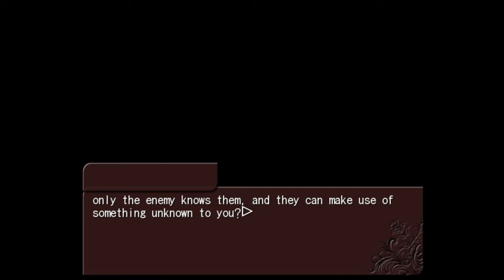Umineko Blind LP Pt.37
Hiding seems like a good idea. Assuming that the culprit doesn't have a lock picking set.